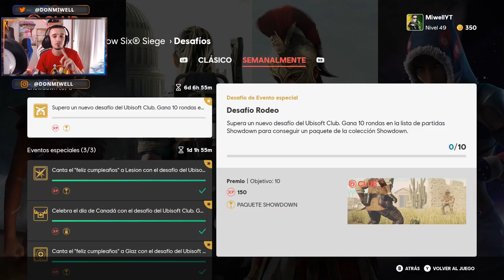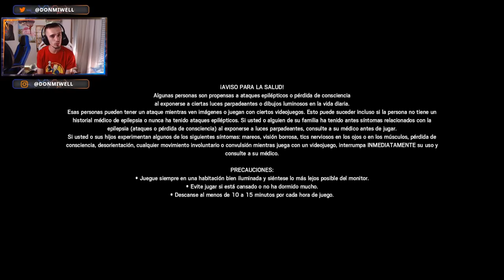SHOWDOWN ALPHAPACK GRATIS RAINBOW SIX SIEGE